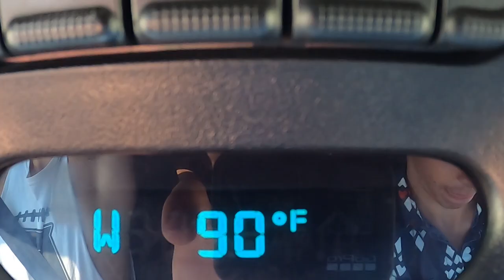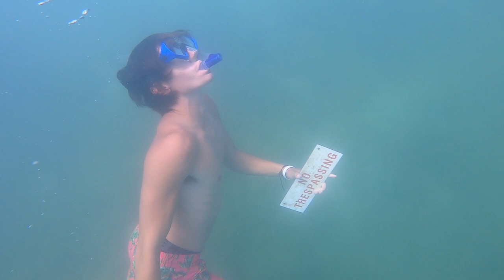Snorkeling in Wisconsin // Vlog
The Boys and I hit the lake in search of fish, turtles, sharks, the SS Edmund Fitzgerald and other aquatic animals. Also Justin gets wrecked. Please enjoy :)